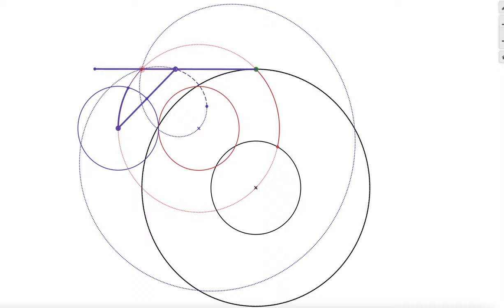Tonearm mid link